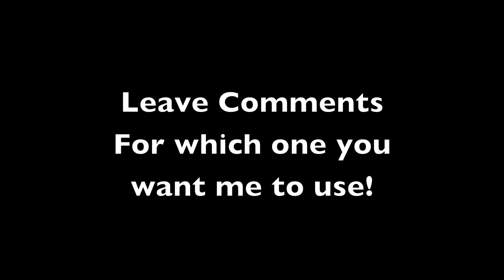Choose my intro!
Leave in the comment # 1 or # 2, for which intro i should use!